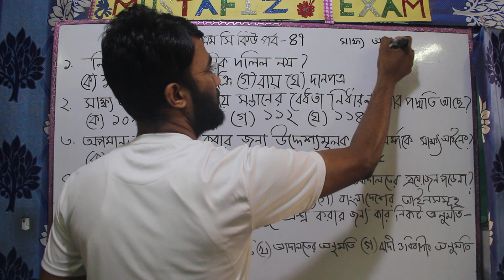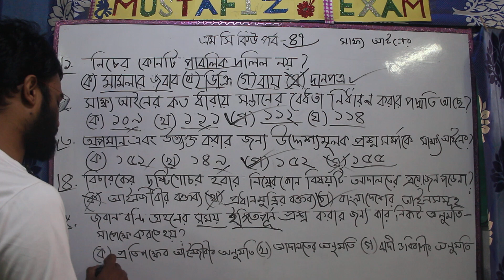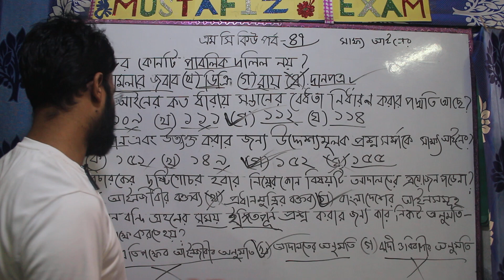সাক্ষ্য আইনের 1872 MCQ পর্ব -47 Evidence Act 1872 MCQ Part-47